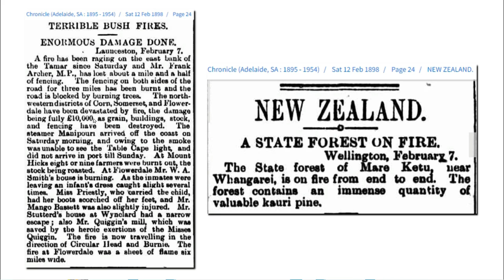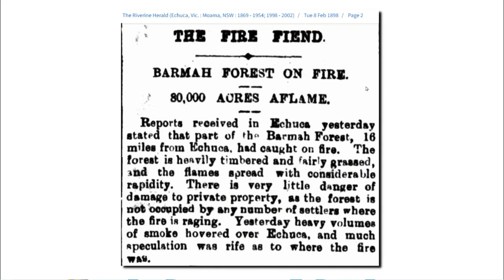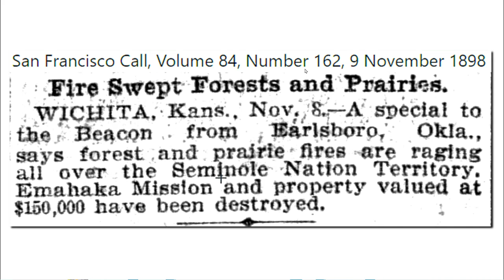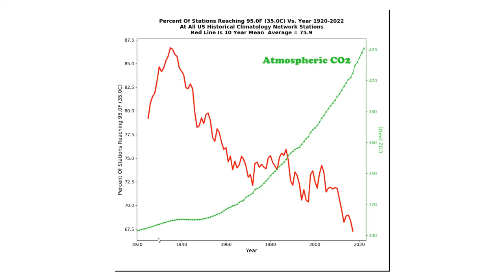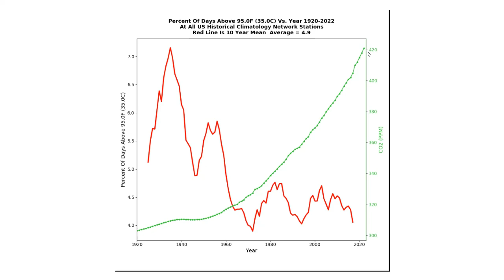Fires Of 1898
This week in 1898, one of the largest forest fires in US history occurred - during winter. If that happened now, climate scientists would say with great certainty that the fires were caused by the burning of fossil fuels.